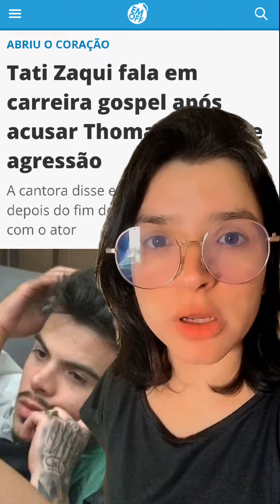Tati Zaqui fala em carreira gospel após acusar Thomaz Costa de agressão